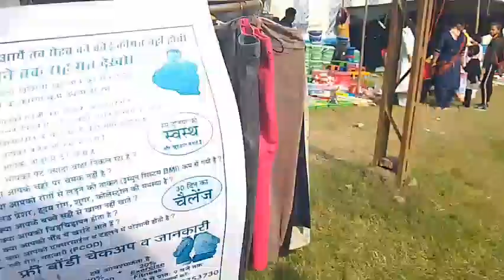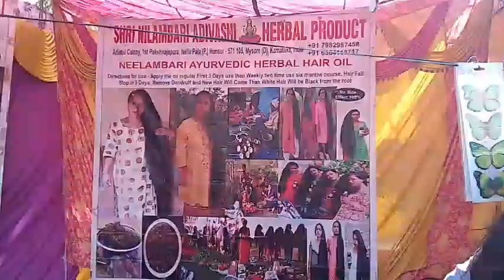pantnagar kisan mela 2023 / GBPUAT PANTNAGAR ME KISAN MELA 2023